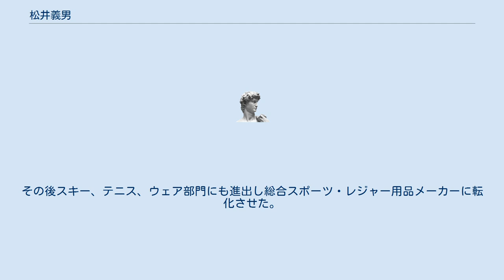松井義男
松井 義男（まつい よしお、1906年4月1日 - 1983年2月26日）は、広島県呉市出身の技術者、実業家。
ダイワ精工創業者。
 1923年山陽中学校卒。
広島でカメラ店を経営するが上京し1953年、カメラの距離計の製造を主とする「松井製作所」を創業。
1955年からは釣り具のリールの製造を開始、釣り用品の需要増大に伴い、リールを本格的に生産するため1958年、東京都中野区に資本金200万円で「大和精工」を設立した。
さらにスポーツ用品の製造も開始。
1960年、リール生産工場を東京都東久留米市前沢に新設、1962年本社もここへ移転した。
 1964年、グラスロッド（ガラス繊維強化プラスチック製の釣り竿）の生産工場を新設、1965年にはオリジナル仕様のダイワブランド・リールを開発、販売を開始した。
リール市場では後発であったが、アメリカ市場を中心とした輸出が伸びたため、次いでヨーロッパ・カナダ・オーストラリアなど、国内に先駆け海外市場の開拓に注力。
1966年、アメリカに現地法人「ダイワ・コーポレーション」設立に続きカナダ・イギリスに合弁会社を、台湾に伊藤忠商事との共同出資で会社を設立するなど事業の国際化を推進した。
ダイワブランドはアメリカで特に高い評価を受け、品評会での評価は群を抜くものだった。
 1969年名前を分かり易く「ダイワ精工」に変更。
その後スキー、テニス、ウェア部門にも進出し総合スポーツ・レジャー用品メーカーに転化させた。
1970年東京証券取引所2部上場、1976年1部に指定替えを果たした。
1977年には釣り用品の売上高を世界第1位にした。
1970年藍綬褒章、1977年勲五等双光旭日章受章。